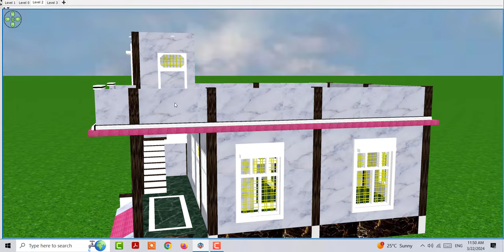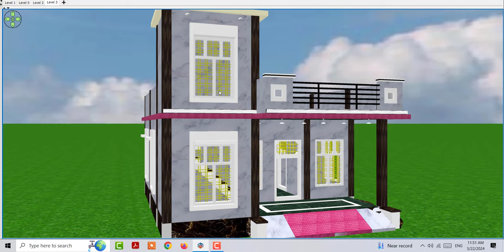20 by 30 Single Story House Plan | 20 by 30 घर के डिजाइन के फोटो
20 by 30 Single Story House Plan | 20 by 30 घर के डिजाइन के फोटो

20 by 30 House Plan
20 by 30 east facing house plan idea
20 by 30 home design idea
20 by 30 ka naksha
20 by 30 ka makan
20 by 30 ka  ghar bnane me kitna kharcha ayega
20 by 30 duplex house
20*30 House Design
20*30 ka naksha
20*30 ka makan
20*30 east facing house design